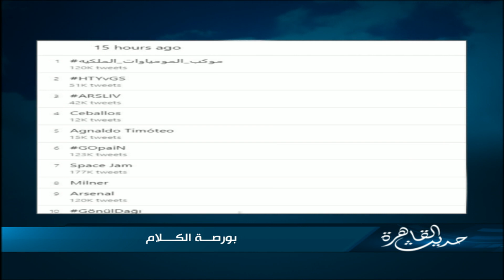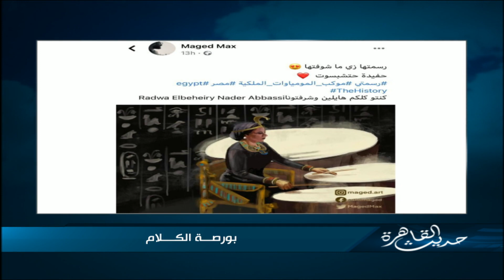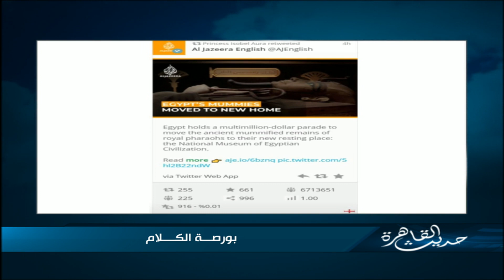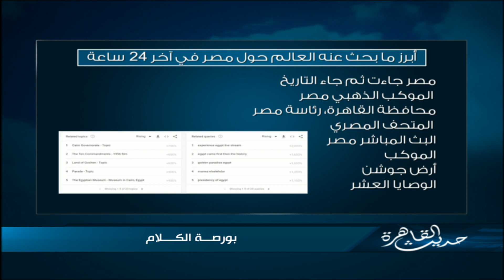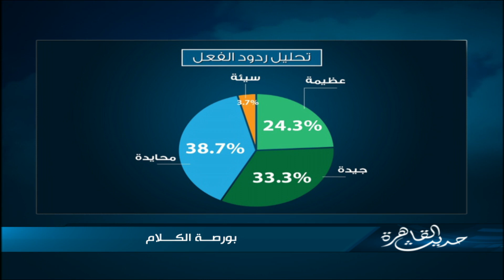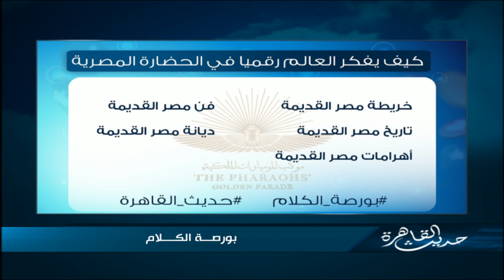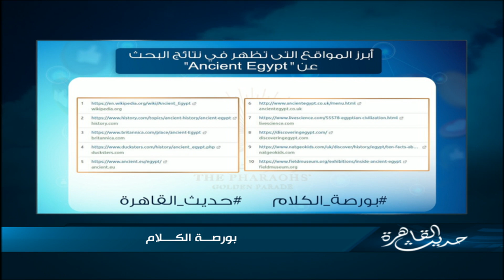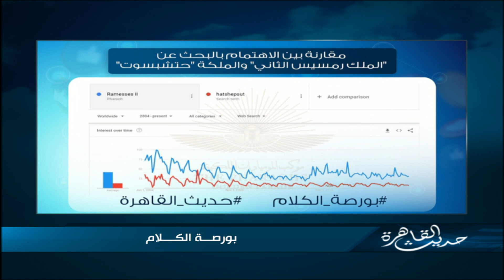حديث القاهرة| أهم وأبرز تريندات اليوم مع خالد البرماوي